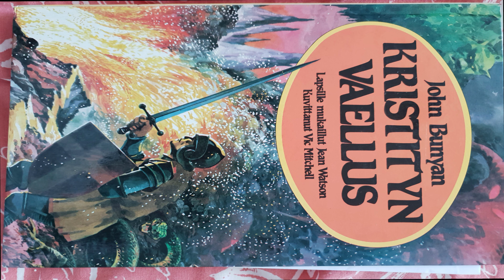PIT: Sana viikolle. Kristityn vaellus osa 1 (6.7.2018)